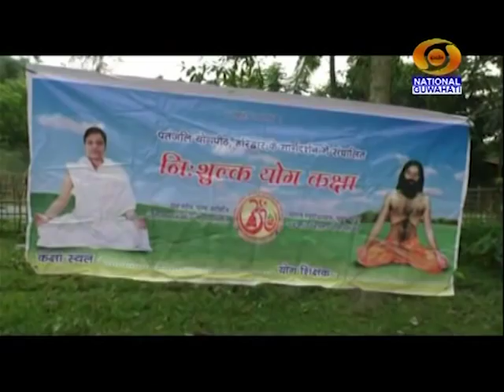20 06 2019 ABELI BATORI